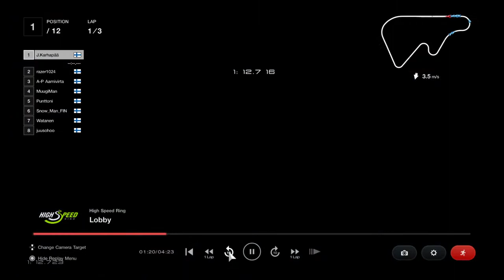Peli pelittää hyvin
Gt7 toimii ihan kuin vessaa vetäisi